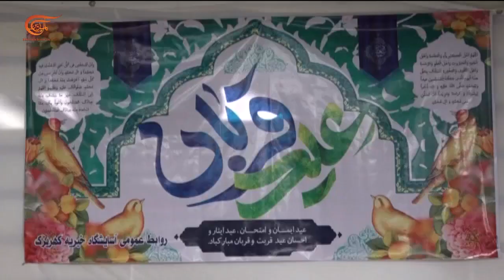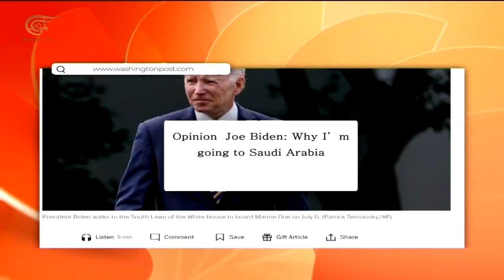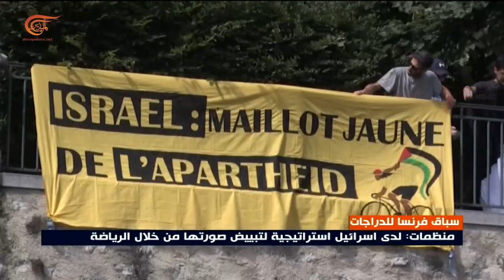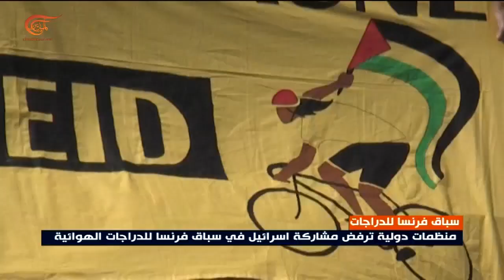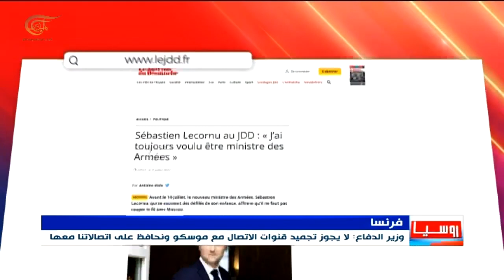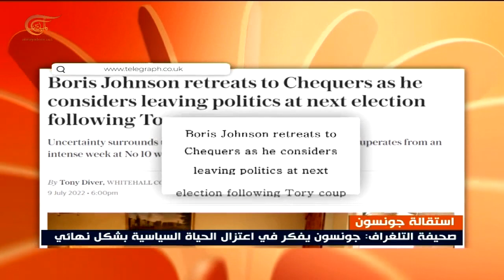نشرة الظهيرة | 2022-07-10